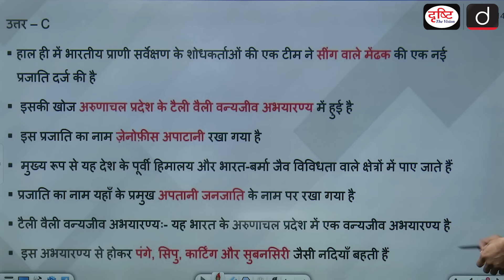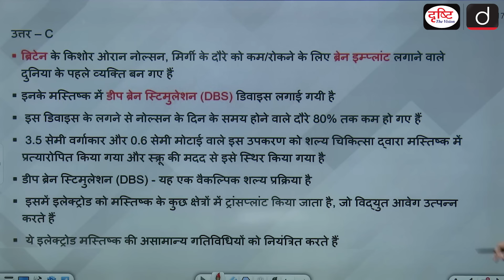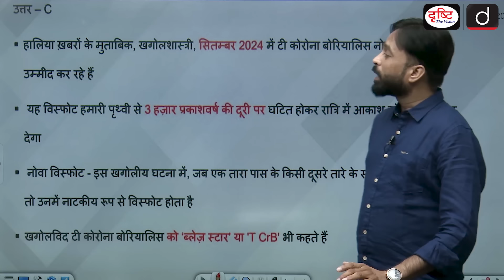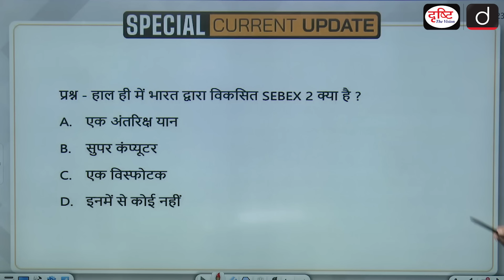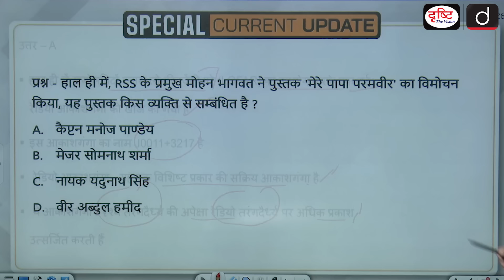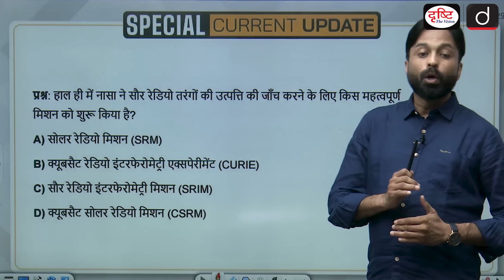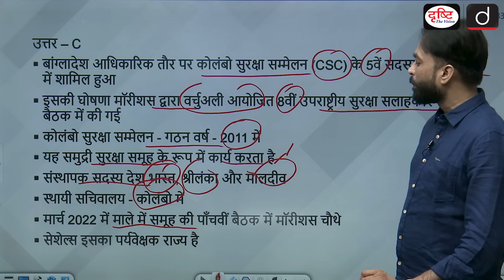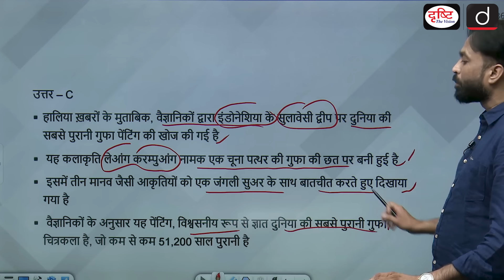PCS Special Current Update | PCS Current Affairs 2024 | Drishti PCS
1. Videos by Dr. Vikas Divyakriti

2. Concept Talk- By Dr. Vikas Divyakirti

5. DAILY CURRENT AFFAIRS WITH MCQs